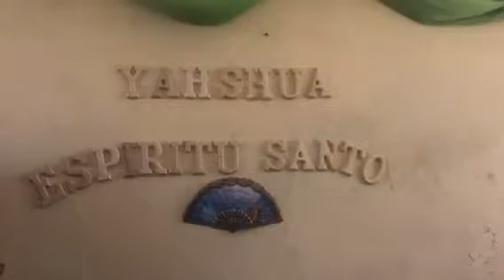Going to the Top of the Mountain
Jacob Toback Bio

Evangelist Jacob Toback was trained at Morris Cerullo World Evangelism Ministry for nine years.  At the same time he was preaching as a street preacher for 18 years in NYC.  He was preaching in NYC on 9/11/01 in Manhattan the day the twin towers fell.  That day Yahweh changed his ministry.   God directed Jacob to separate himself for three months.  It was here that Yahweh taught Jacob the truth about Worship and gave Jacob the words to write in the books on True Worship.

Jacob’s mission from Yahweh is to restore True Worship to the nations, that is according to the Word of God, and not according to the dead traditions of men.   Jacob and his wife have traveled in the USA, Jamaica, Bahamas and Trinidad, teaching True Worship at churches and conferences.  Jacob and Laurie Anne Toback were formally ordained and released to impart End Time Worship to the nations by Apostle Maldonado from King Jesus Ministry in Miami FL.

For over five years Jacob and his wife have established True Worship in Cuba and Dominican Republic.  These two nations have issued a formal change of church doctrine regarding the practice of True Worship.  This mandate has been personally signed by over 500 pastors and apostles, and this charge has been directed to all nations!

~ Facebook True Worship groups~

~ Follow Me ~

Clubhouse - Live teaching every Sunday and Monday 7 PM eastern time

TrueWorshipJacob

Jacob and Laurie Anne Toback
Worshipers of The Living God Ministry
2336 SE Ocean Blvd # 325